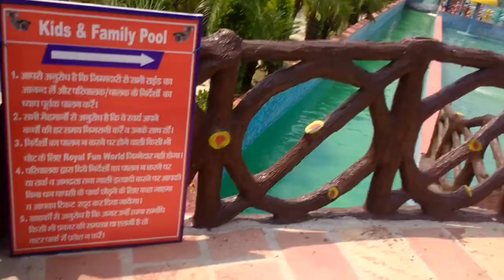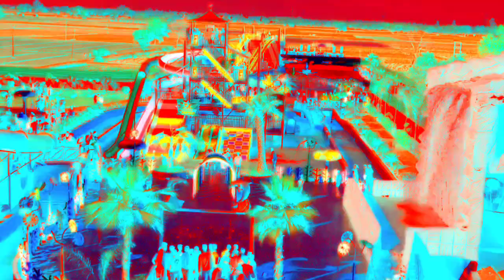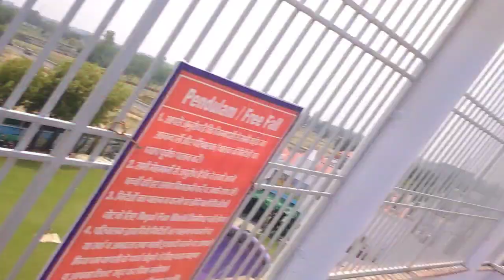Biggest Water Park Just ₹599😱| Challenge gone wrong Aaj to Bach Gya Me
Biggest Water Park in delhi 2023
Cheapest water park in delhi 2023
Best water park family 2023

So hey guys tumhara bahi a Chuka hai brand new vlog ke sath aapse bus itni request hai vlog ko end Tak dekhna or jo bhi channel par new hai to subscribe karke bash army me join hojao